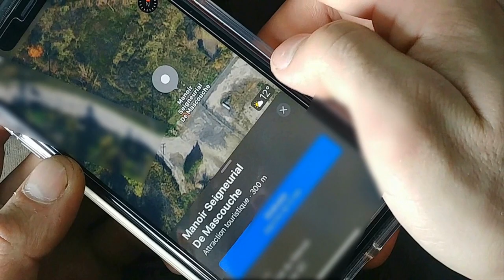SITES HISTORIQUE MANOIR ABANDONNÉ DE MASCOUCHE & histoire de colonisation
Madam la millionnaire, Hazel Beatrice Colville. MANOIR ABANDONNÉ ET SON HISTOIR. COLONISATION de MASCOUCHE, Urbex Québec, Canada, ManUrbex
- les propriétaire
-Pierre Legardeur - 1715.__ 2:42 __
-Jacob Jordan - 1785.__ 4:28 __
-Peter Pangman - 1794 construction du manoir, décède en 1819.__ 7:05 __
-John Pangman - 1819.__ 10:29 __
-John Henry Pangman - 1867.__ 13:37 __
-les frères Calixte et Uldaric Corbeil - 1881.__ 14:35 __
-Mme Colville - la millionnaire de Mascouche et M. Arthur Boucher - 1929.__ 16:55 __
- hébergea famille grand-ducale du Luxembourg.__ 19:32 __
(Charlotte (la grande-duchesse)
-les Frères de Saint-Gabriel - 1954.__ 22:30 __
-la communauté religieuse vend le domaine à un promoteur immobilier En 1988__ 23:02 __
-en 2002 l'édifice avait été loué à la Sureté du Québec pour servir temporairement
de bureau régional.__ 23:47 __
-2015, la Ville de Mascouche fit officiellement l'acquisition de la partie comprenant les édifices seigneuriaux.__ 24:05 __
Je ne suis pas l'auteur du texte utilisé pour la narration de cette vidéo.
Ni celui qui a pris les photos, pour le savoir, voir les sources ci-dessous

Source - Mme Colville (la millionnaire)
Source - Charlotte (grande-duchesse du Luxembourg)